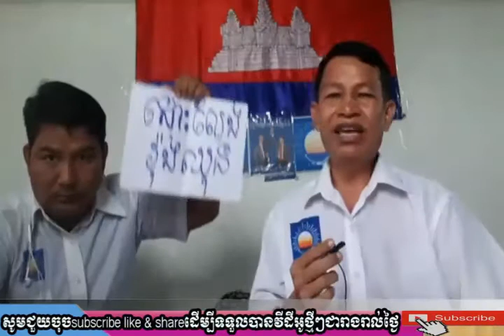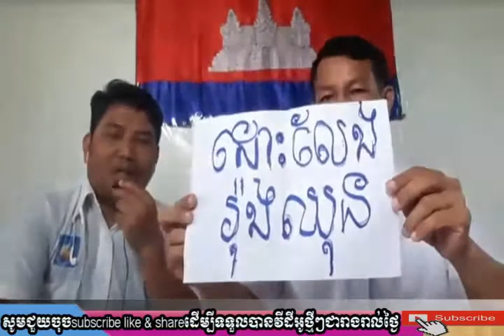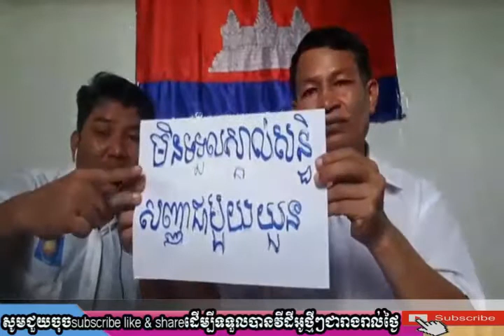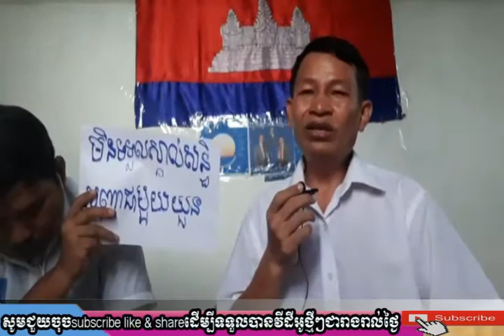Vibol Mao ទាមទារឲ្យដោះលែង លោកគ្រូ រ៉ុង ឈុន RFFA khmmer khmer hot news cambodia news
Hello every one! For my channel want to show you about Khmer political news update or every news update for every day
thanks you for subsccribe my channel
*សូមចុចSubscribeនិងShare ជាកម្លាំងចិត្តសម្រាប់ក្រុមខ្ញុំបាទ
ក្នុងការបង្កើតវីដេអូពត៍មានថ្មីៗទាន់ហេតុការណ៍ក្នុងប្រទេសកម្ពុជា និង ទូរទាំងពិភពលោក
 សូមអរគុណទុកជាមុន!